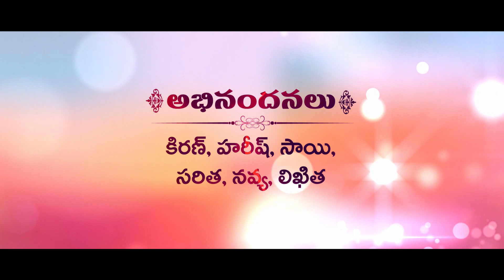Tel Colourful Particles Motion Title P891